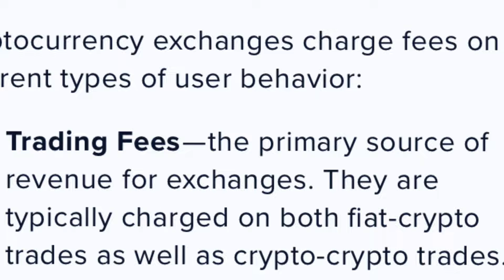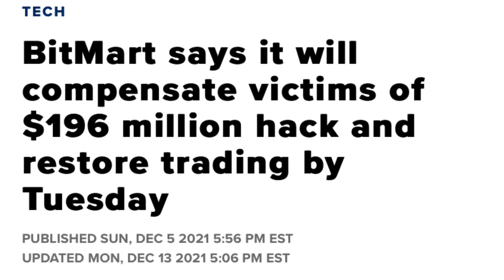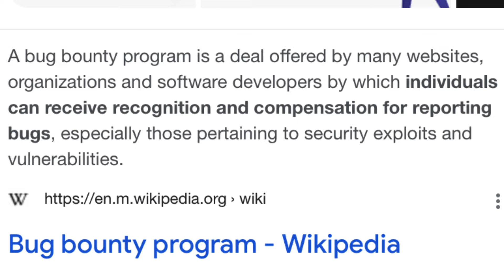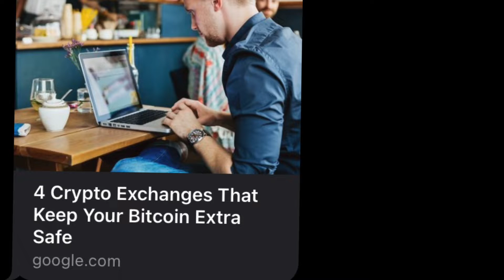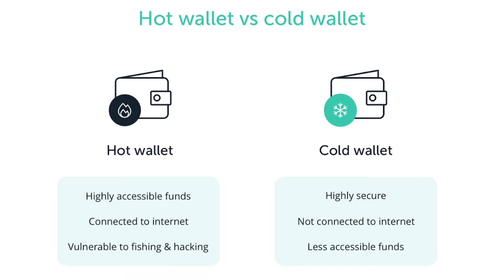Crypto investing mistakes to avoid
Thank you all for tuning into this video on mistakes to avoid while investing in crypto.

Intro beat: IG @cainesounds
Logo design: IG @marquismaines

Storing coins on exchanges:
Susceptible to blackouts & hacks
Get a hot or cold wallet